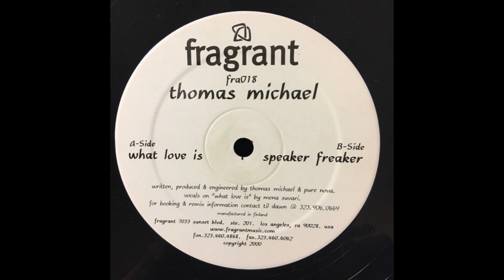Thomas Michael – Speaker Freaker